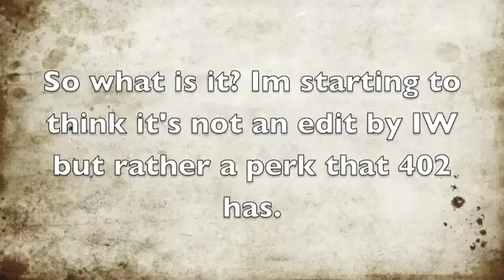Call of Duty: Modern Warfare 2 - I OWNED 'FOURTTWOZERO' online at Afghan!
A knife to the head of an MW2 developer in Afghan